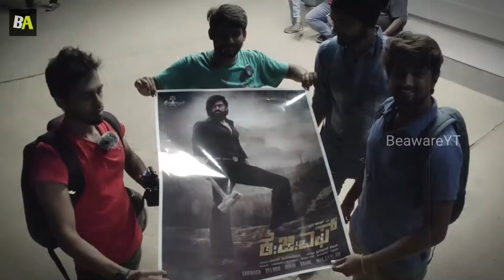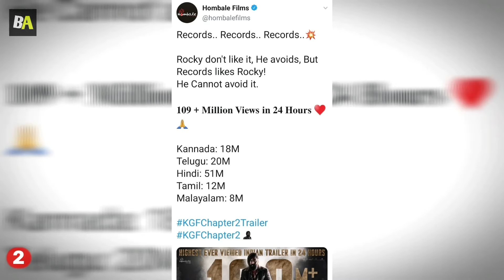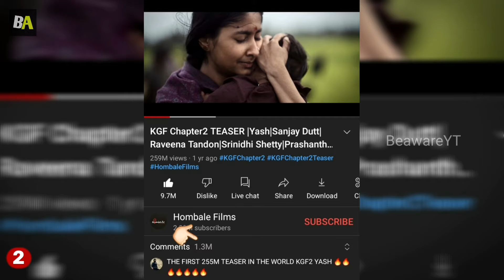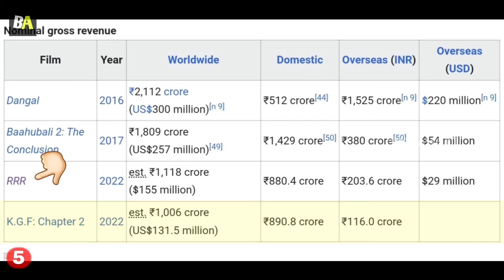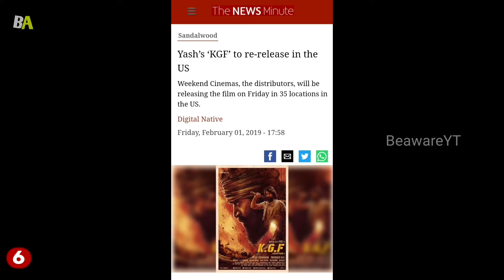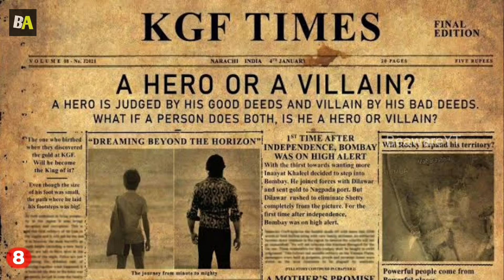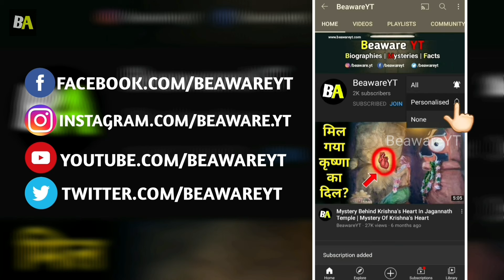KGF Chapter 2 Most Unknown and Interesting Facts 🤩 | KGF Movie Facts In Hindi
KGF Chapter 2 Most Unknown & Interesting Facts In Hindi | KGF Facts in Hindi | Yash | Sanjay Dutt | Raveena Tondon | Srinidhi Shetty | Kolar Gold Fields

About this video : What to say about KGF franchise, the most visionary and successful movies of Indian Cinema. And in this video I share some most interesting and unknown facts about KGF chapter 1 and 2. I hope you enjoyed this video and you get to know more about KGF.

👉🏻 When Aliens Did Experiments On These 2 Men  | Alien Abduction Story

Queries solved in this video :
1. KGF Facts in Hindi
2. KGF Chapter 2 Facts
3 KGF Chapter 2 Facts Facts in hindi
4. KGF unknown facts
5. KGF interesting facts
6. 10 unknown facts about KGF Chapter 2
7. 10 facts about KGF Chapter 2
8. Interesting Facts about KGF 2
9. 10 KGF 2 facts in hindi